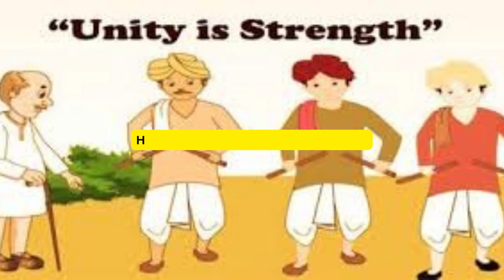Unity is strength | Motivational Story | English Story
Unity is Strength : This story is about a farmer who has three sons. The three of them always keep on quarreling and fighting among themselves. The farmer was really worried by looking at his children's behavior. So he was thinking how can he make all of them understand, that the thing they are doing is wrong.